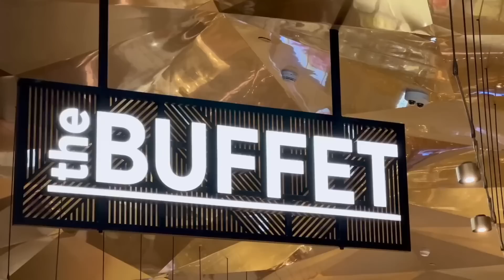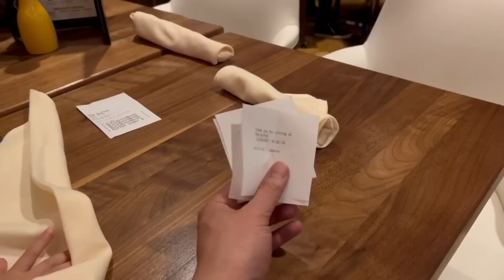Tới mỏ vàng ăn buffet hải sản | Amazing Seafood Buffet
Tới mỏ vàng nằm tuốt trong sơn cốc của tiểu bang Colorado để ăn buffet hải sản..
Monarch casino
Black Hawk, Colorado

Các video ngắn ngắn vui nhộn của  Hến Gia (Nhóm Cơm Hến)

★ channel thứ 2 của Nhóm Cơm Hến, nơi đây toàn upload các video ngắn ngắn vui vui.

★ hãy theo dõi channel chính của chúng tôi để xem những video đầy đủ và thú vị hơn.